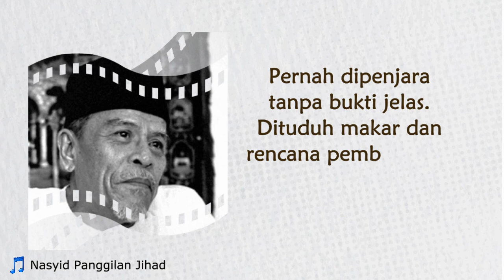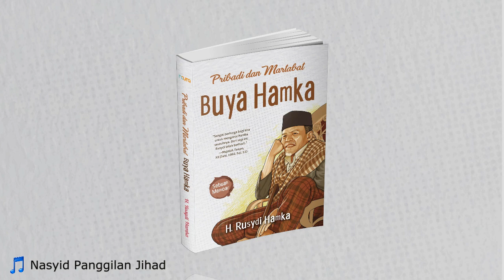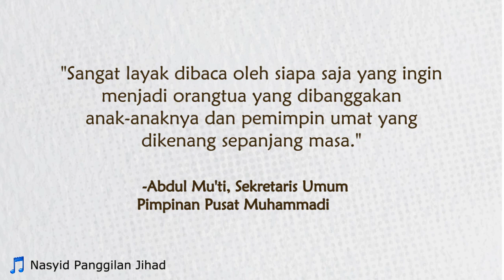[Book Trailer] Pribadi & Martabat Buya Hamka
Beliau adalah ulama legendaris yang dihormati kawan disegani lawan. Ulama yang benar-benar hidup di tengah umat.
Berakhlak tinggi, tegas namun penyayang.
Sosok teladan yang kini makin langka dalam keseharian bangsa kita...

Buya Haji Abdul Malik Karim Amrullah (HAMKA)